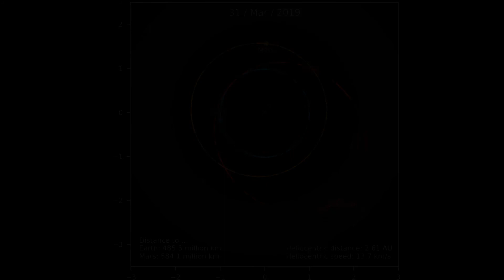SpaceX Falcon Heavy Tribute - Life On Mars by David Bowie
6th February 2018, a date in the history!

It's time to share with you this tribute to SpaceX! A fantastic mix between Life On Mars by David Bowie and some frame of the incredible FH launch with the Tesla Roadster in orbit!